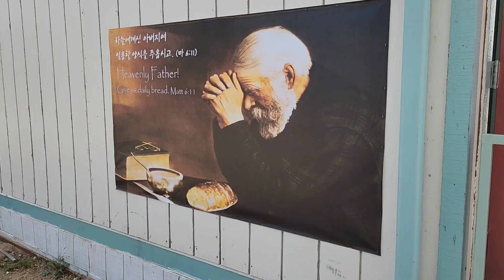사랑.회복.기적의 쉼터-아버지 밥상기도원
하나님이 기도원을 주셨어요. 여기서 회복과 치유와 기적이 모든 영혼들에게 일어나길 기도합니다